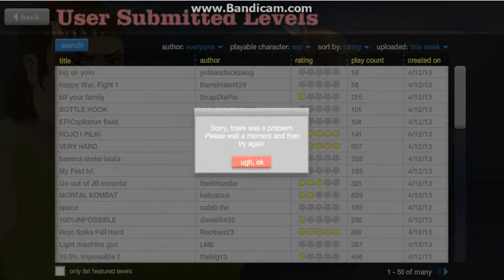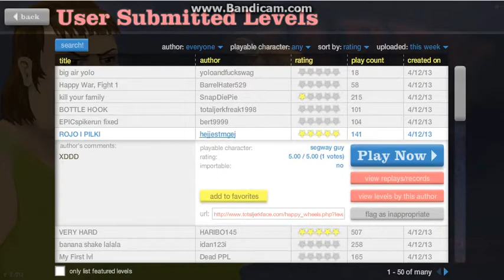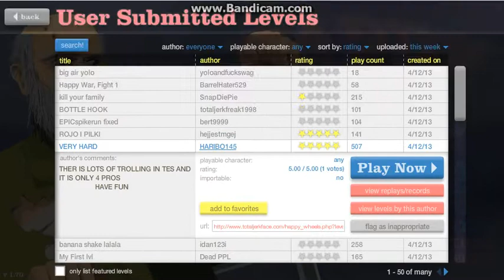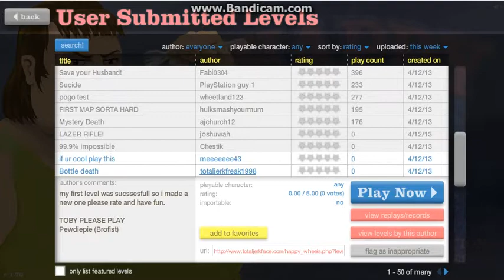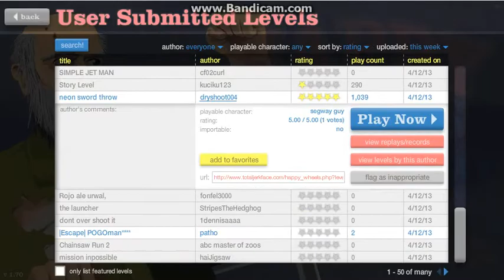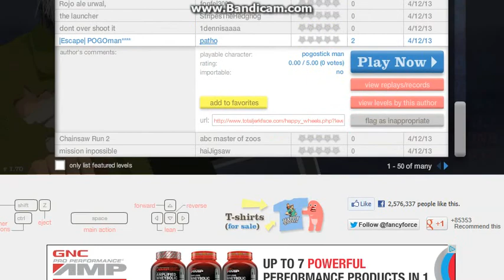happy wheels part 1